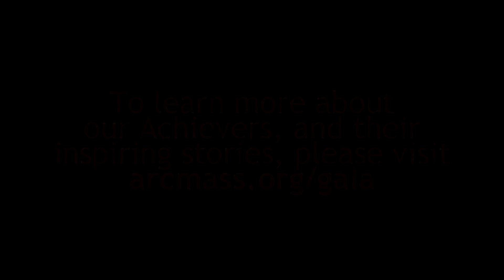ExpectSuccess: Celebrating Achievers - Achievers Talk About School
On April 25, we will be recognizing six people with disabilities who are successful in the arts, classroom, business, and beyond. They set high expectations for themselves, work to achieve despite challenges, and inspire others.

Our achievers range in age from 14 to 67, from no work experience to 50 years of it, from musicians to artists to public speakers. Three of our achievers have autism, two achievers have Down syndrome, and one achiever has cerebral palsy.

In this first of our "Achievers Talk About..." series, learn how our Achievers felt about their experiences in school as children and adolescents.